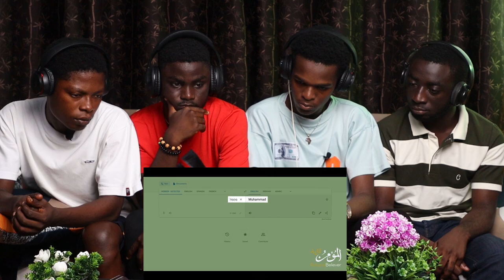Christians reacts to Prophet Muhammad (pbuh) is mentioned in Bible (the SHOCKING Truth!)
Prophet Muhammad (pbuh) is mentioned in Bible (the SHOCKING Truth!)

1)This video has no negative impact on the original works (It would actually be positive for them)
2)This video is also for teaching purposes.
3)It is positively transformative in nature.
4)I only used bits and pieces of videos to get the point across where necessary.